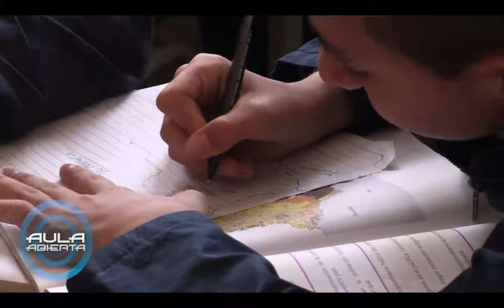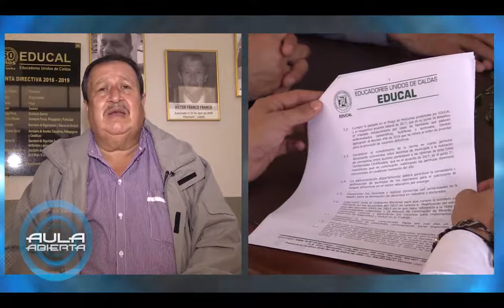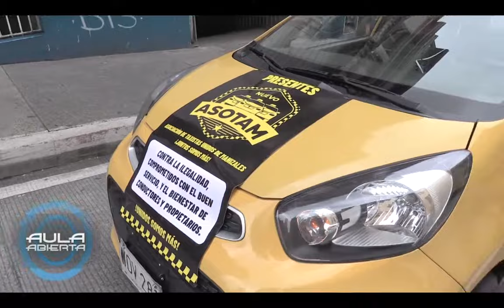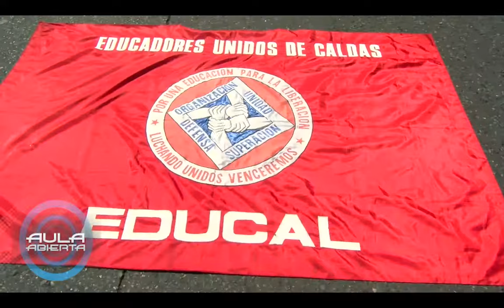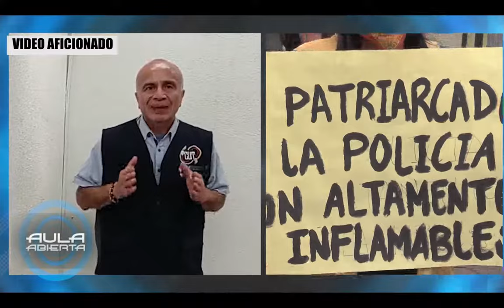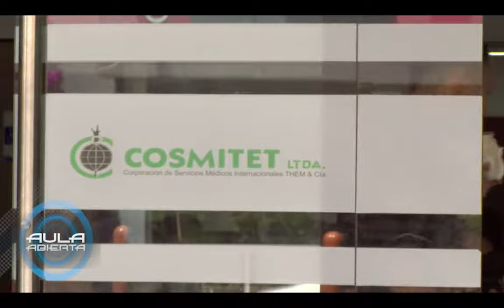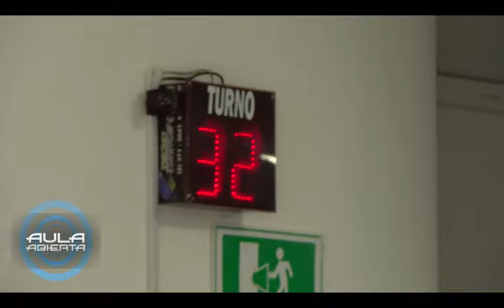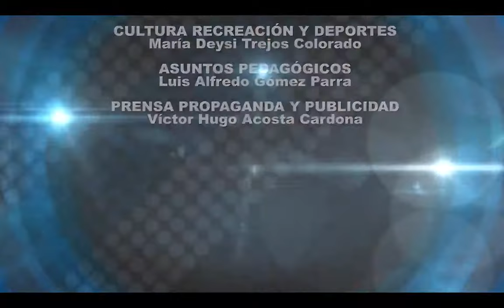PROGRAMA AULA ABIERTA 18 DE ABRIL DE 2021